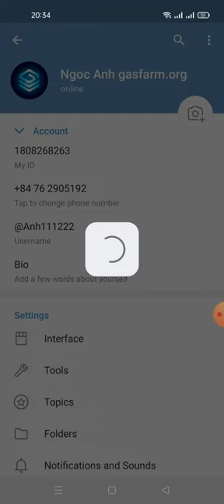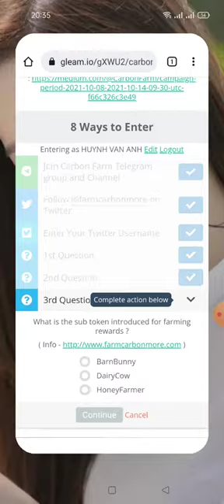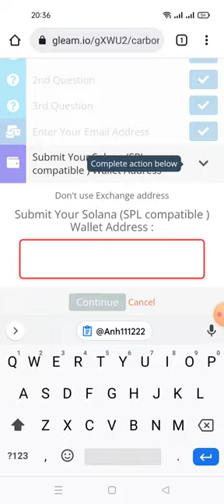airdrop hướng dẫn tham gia Whitelist để có cơ hội mua IDO Tokens CarbonFarm (CRB) trị giá 900.000$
🎉 To celebrate the launch of our CarbonFarm(CRB), we are opening up US$900,000 of Whitelist Campaign for our community members.

🎫 Total Slots : 1000

🔹️ Submit Details
🔹️ Enter SOL Address from sollet.io

✅ Quiz Answer :
▫️ 1 million CRB
▫️ Aldela Testnet
▫️  BarnBunny

⚔ Whitelist Opening: 8th OCT
⚔ Whitelist Closing: 14th OCT  00.00 UTC
⚔ IDO Date: 15th OCT  08.00 UTC